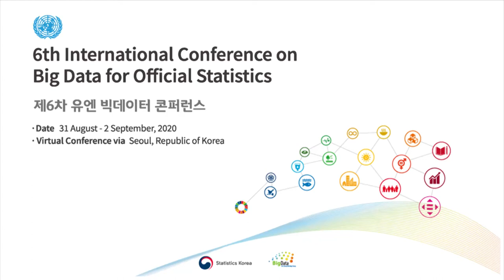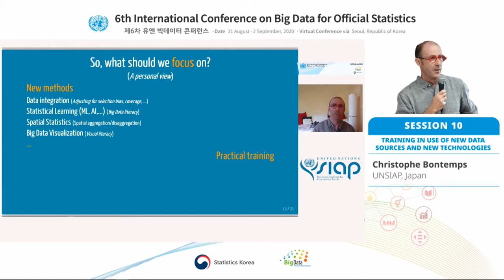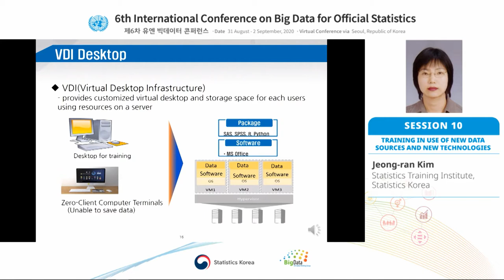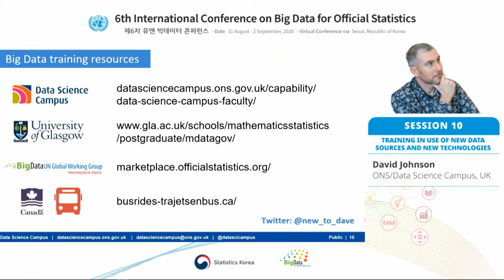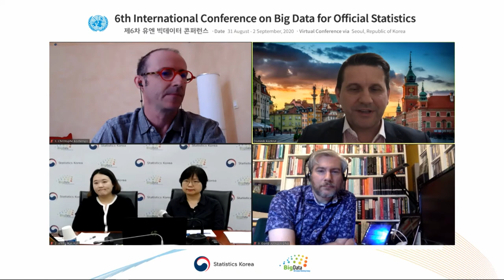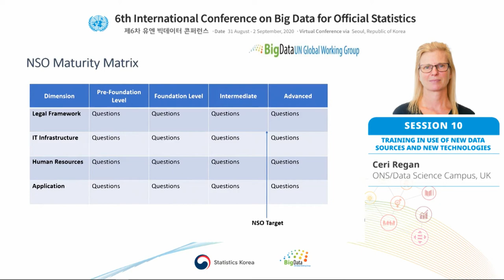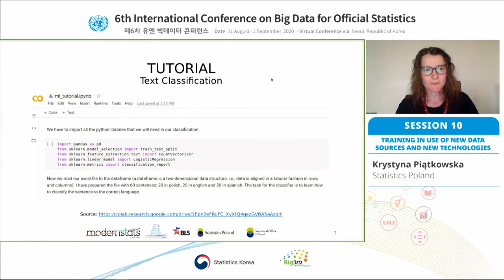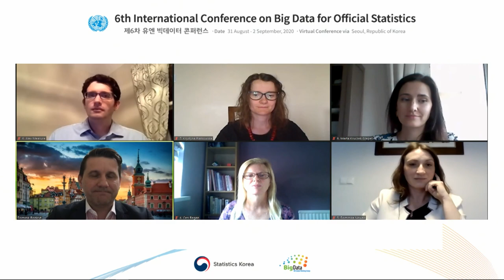Training in Use of New Data Sources and New Technologies - Big Data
Session 10 of the 6th International Conference on Big Data for Official Statistics

2 September 2020